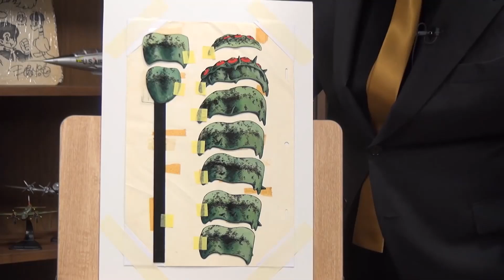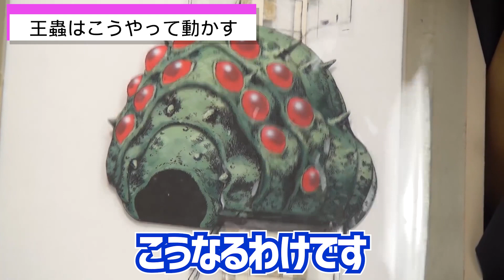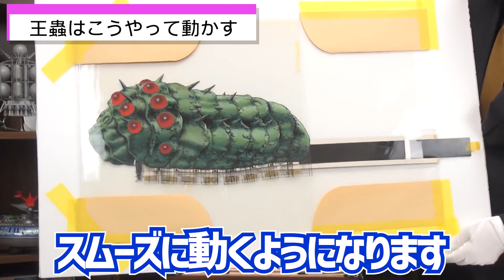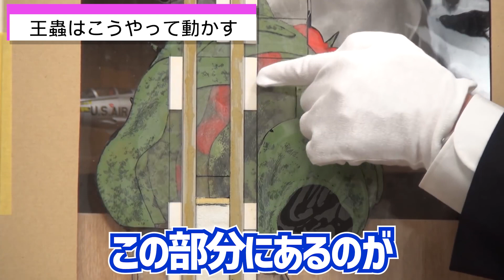【ナウシカ】王蟲はこうやって動かしていた…。アニメーションの裏側を解説【岡田斗司夫切り抜き】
0:00 王蟲のセルの試作品
0:41 王蟲の動き
1:28 最大サイズの王蟲のセル画
2:29 アニメーションの裏側
4:10 手で少しずつ動かしている